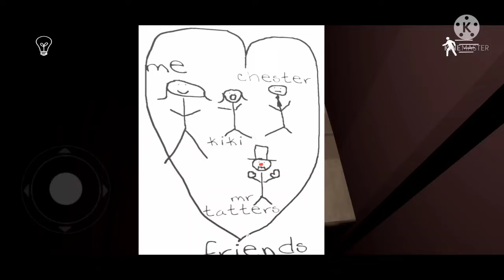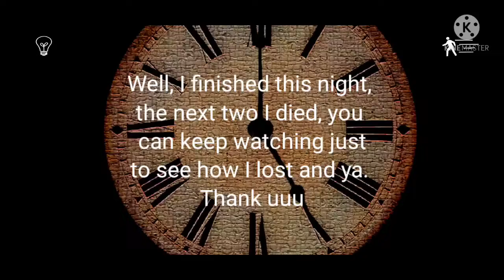Emily Wants to Play, Part three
This night wasn't so bad. The next one though, heck no, I gotta deal with everyone in order to find her. Help!!!